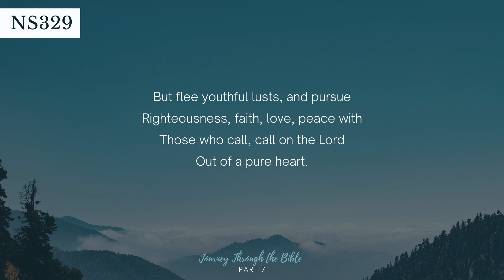Hymn NS 329 But Flee Youthful Lust